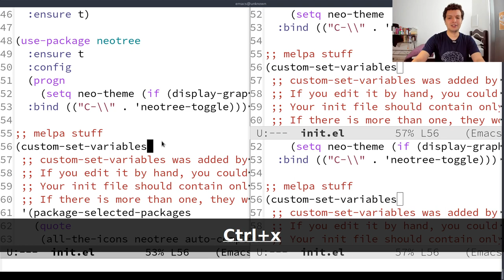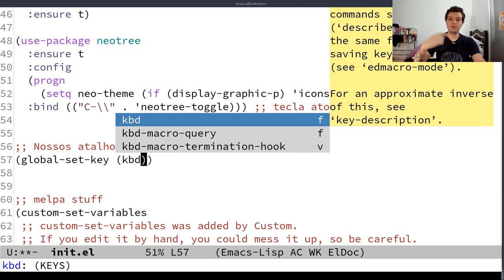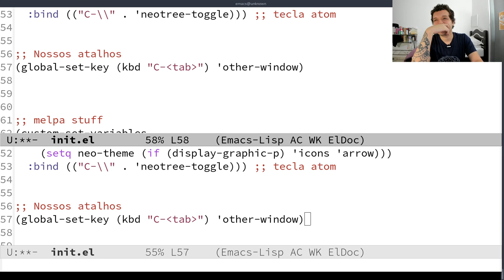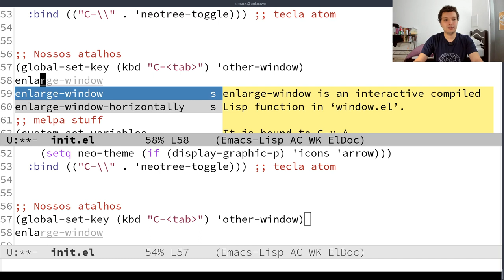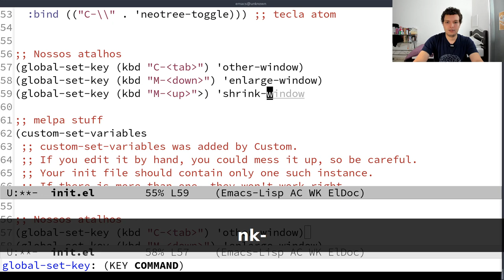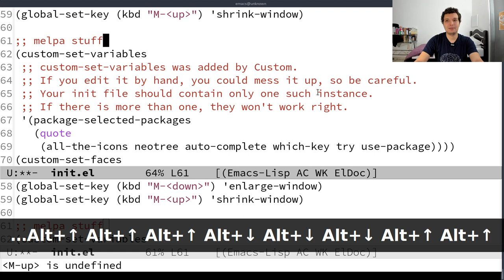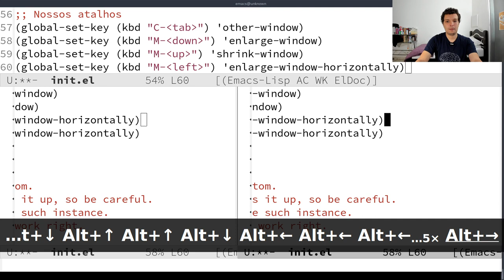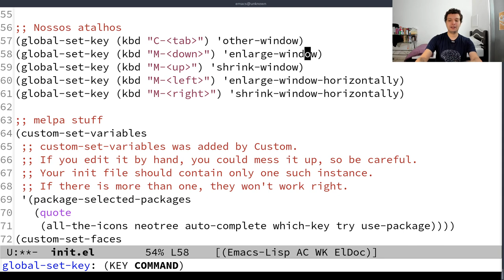Configurando o Emacs #06 - Atalhos personalizados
Nesse vídeo vamos aprender a criar atalhos personalizados no Emacs.

configurando # emacs